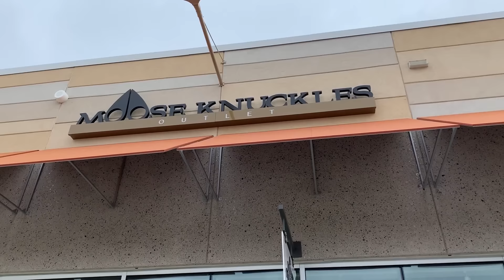CONGELADOS EM NIAGARA FALLS - 2019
Agradecimento: RC Transfer
✔Transfer Aeroporto
✔ Passeio Niagara Falls
✔ Carro para até 6 passageiros

Se quiser ser notificado quando publicarmos vídeos novos: é só ativar o sino!